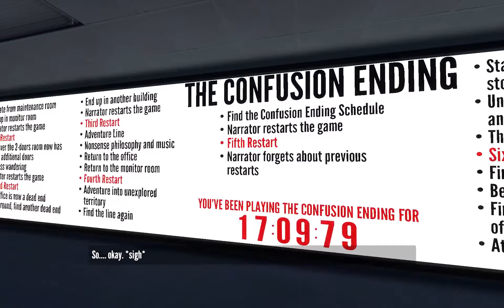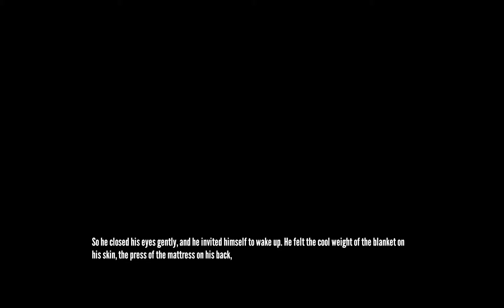The Confusing Ending (The Stanley Parable)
This time I try out something different, and end up in a strange room called "The Confusing Ending". Then I suffer from an existential crisis and die.
If you like the video, be sure to click "Like" so YouTube can share it with others.

Share the video on Facebook, Twitter, or email.

Leave any comments below. We love to talk with our viewers!

My Twitch Channel I haven't streamed for a very long time but I do it once in a while.